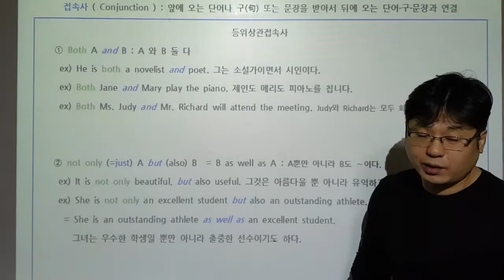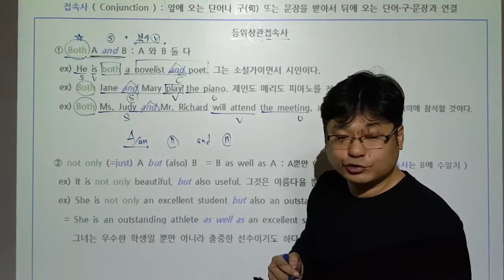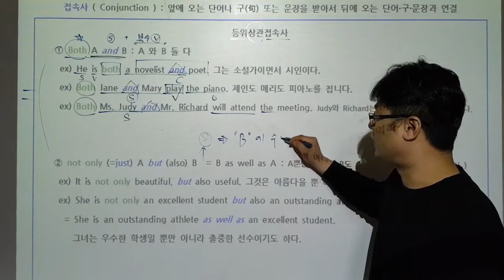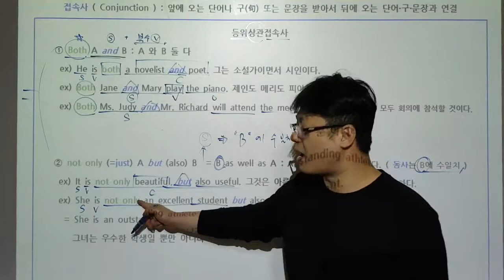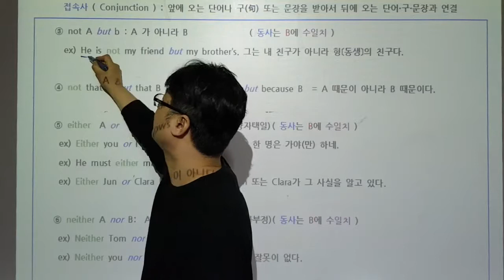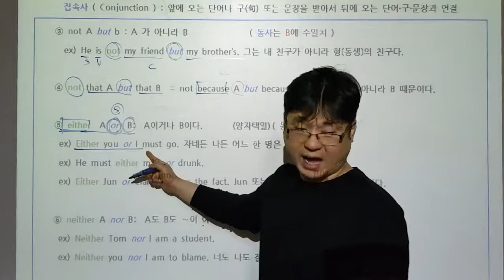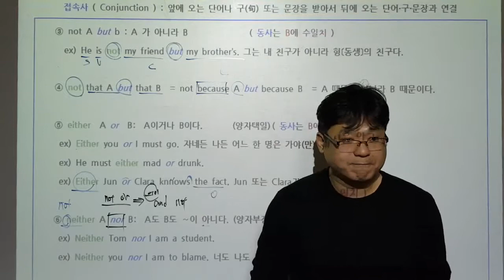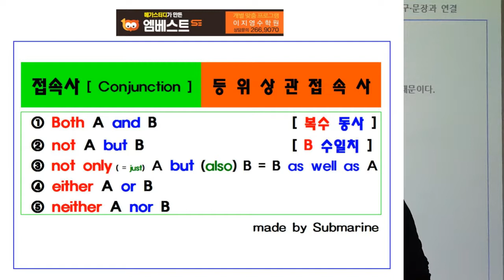003. 접속사 - 등위상관접속사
등위상관접속사